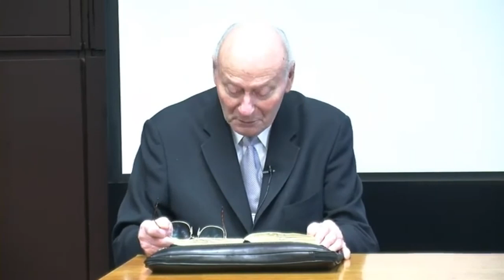LONDRA (INGHILTERRA) 24 AGOSTO 2014 - INTERVISTA A EWALD FRANK